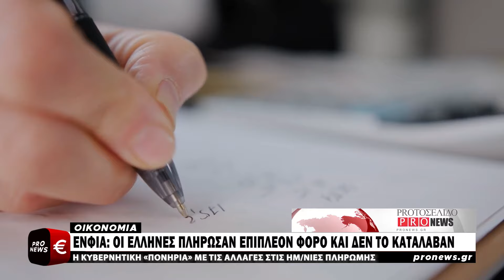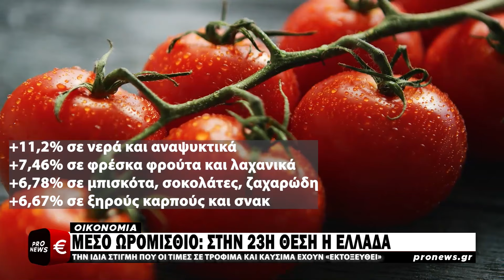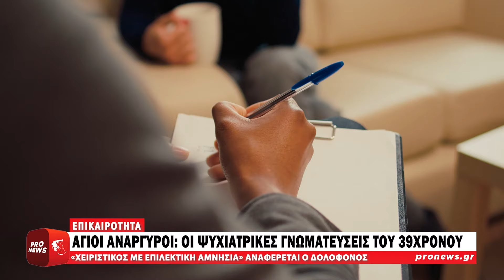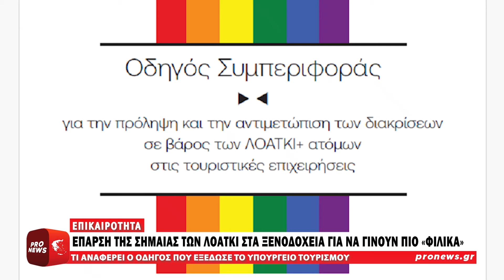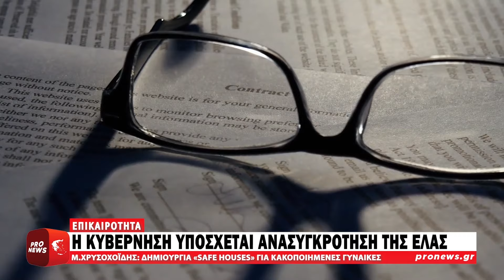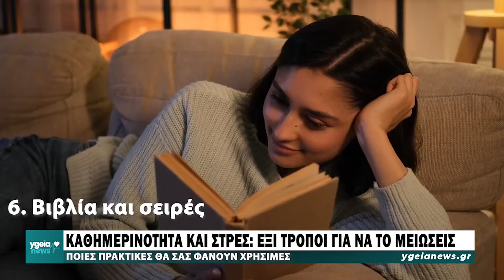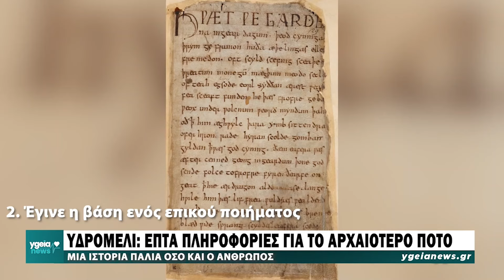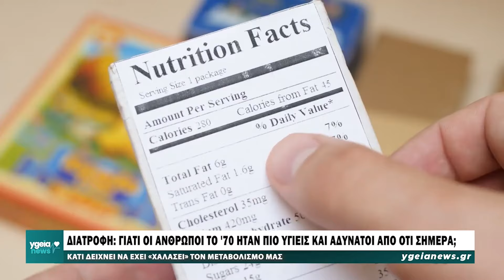Δελτίο Ειδήσεων Pronews 08.04.2024 | Pronews TV